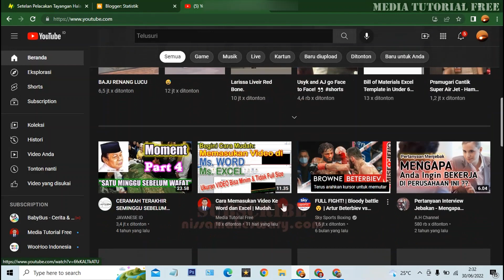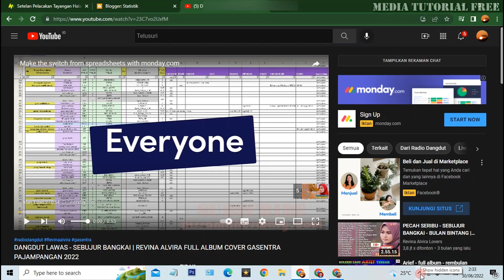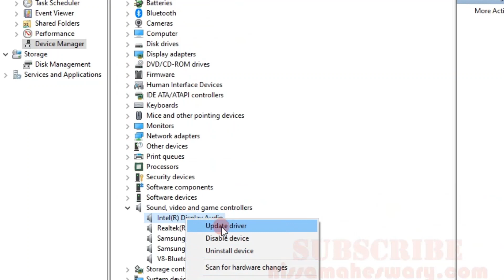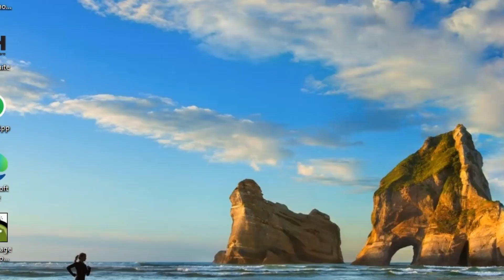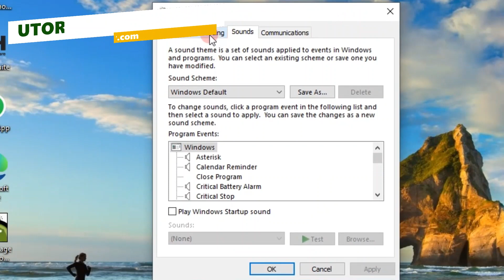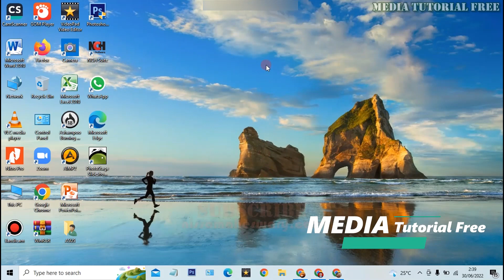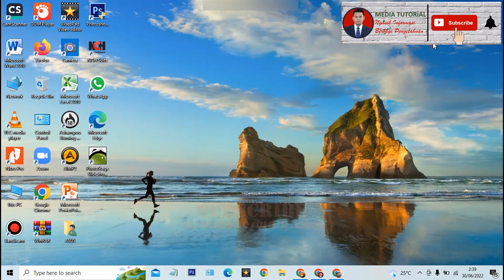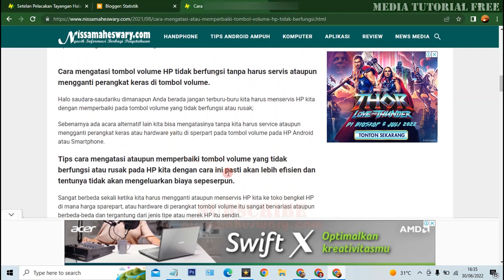Cara Mengatasi Suara Sepeker Laptop Kecil | Cara Memperbesar Suara Laptop windows 7, 10, 11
Cara Memperbaiki Sound Speaker Laptop Suaranya Pelan atau Kecil

suara laptop kecil padahal volume full windows 7
cara memperbesar suara laptop windows 11
cara memperbaiki headset laptop windows 10
cara setting realtek hd audio manager windows 7
cara install realtek hd audio manager windows 10
cara membesarkan suara di komputer
suara laptop kecil padahal volume full windows 11
suara laptop hilang padahal volume full
cara membesarkan suara laptop windows 7
speaker laptop kresek